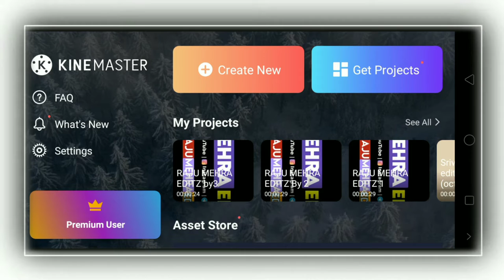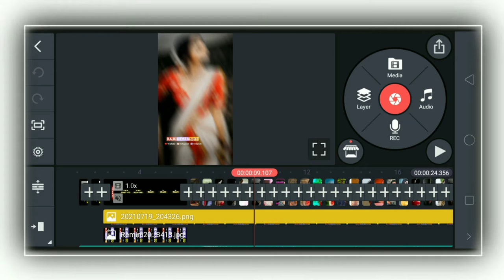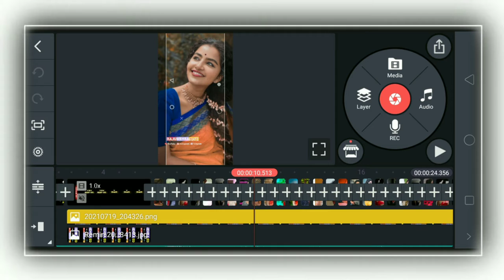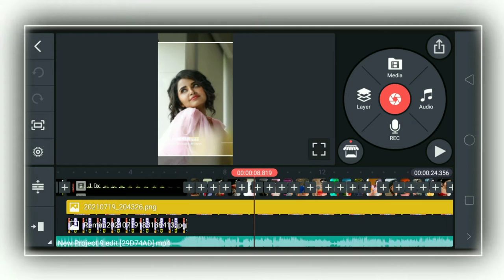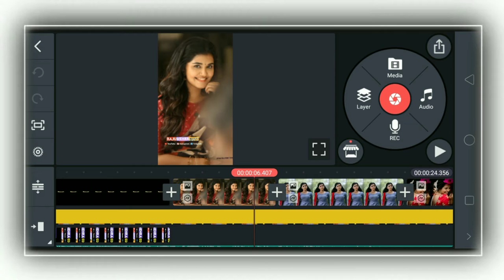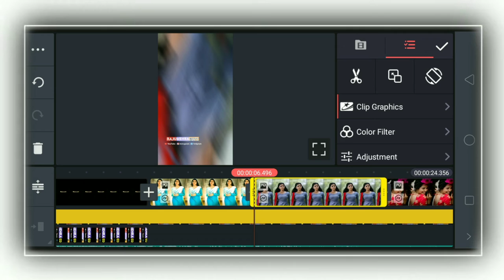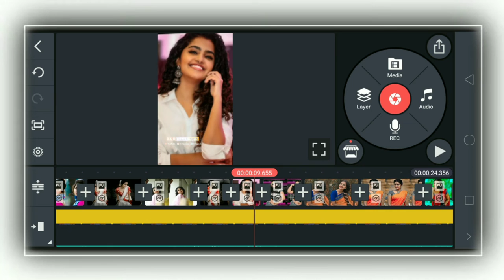😍Trending simple video editing kinemaster in Telugu